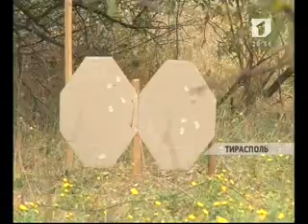Практические стрельбы на полигоне